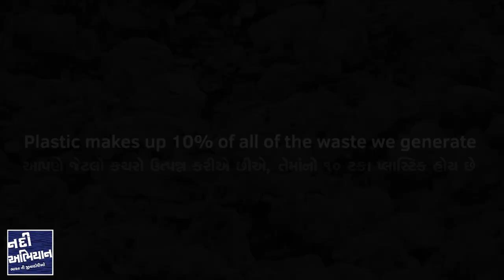એક વખત વપરાતા પ્લાસ્ટિક ઉપર પ્રતિબંધ મૂકીએ - વિશ્વ પર્યાવરણ દિવસ 2018 પર સદ્ગુરુનો સંદેશ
મહત્વનું : બાળકોને આ પ્લાસ્ટિકની થેલી પહેરવાની છૂટ આપવી જોઈએ નહીં.

આ વિડિઓમાં, સાધગુરુ પ્લાસ્ટિક પ્રદૂષણના જોખમ સામે બોલે છે અને વિશ્વભરમાં સિંગલ-ઉપયોગ પ્લાસ્ટિકનો  પ્રતિબંધિત કરવામાં અને મદદ કરવા માટે આપણને પૂછે છે.